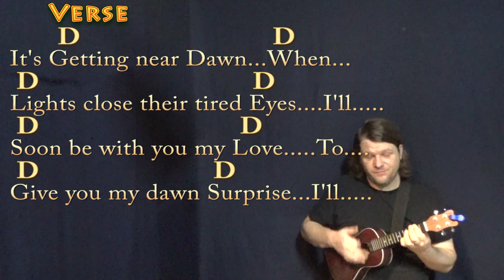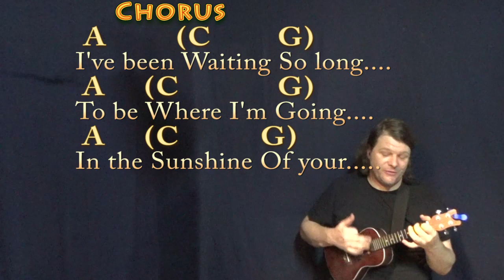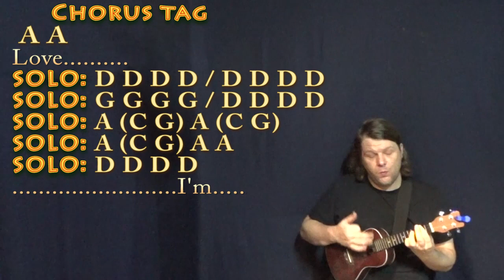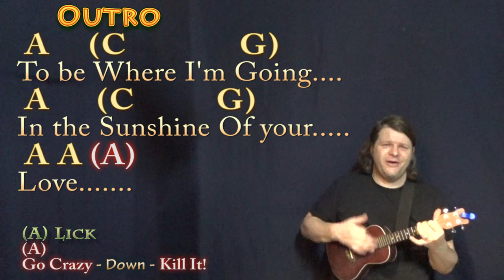Sunshine of Your Love (Cream) Ukulele Cover Lesson in D with Chords/Lyrics